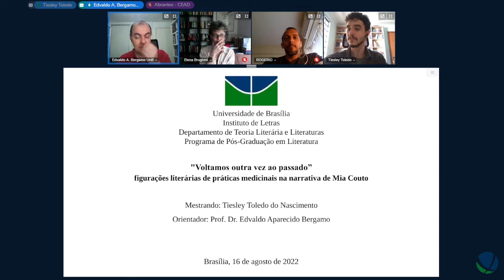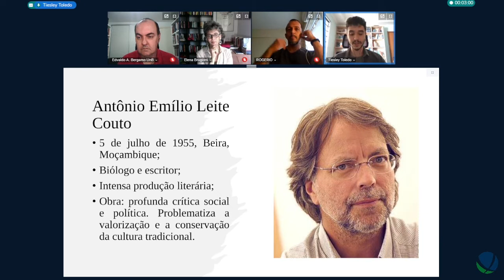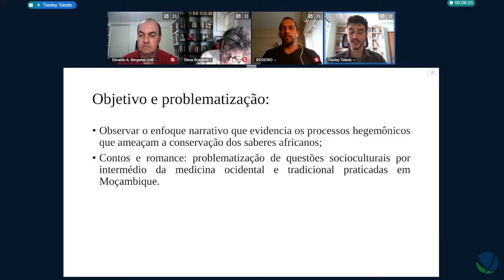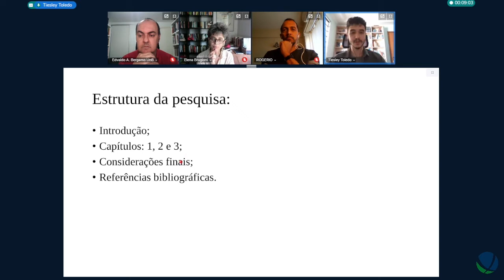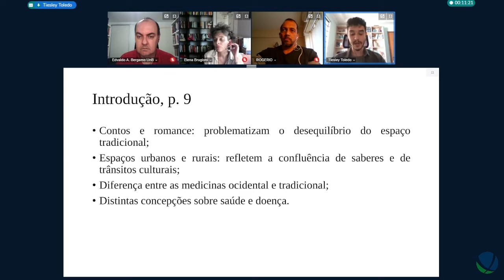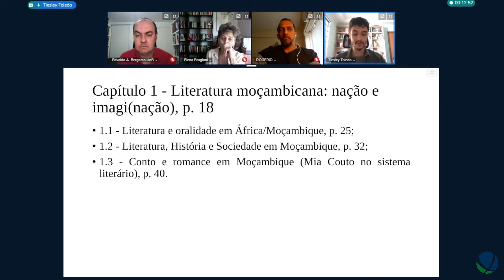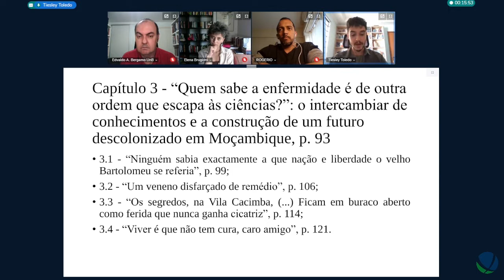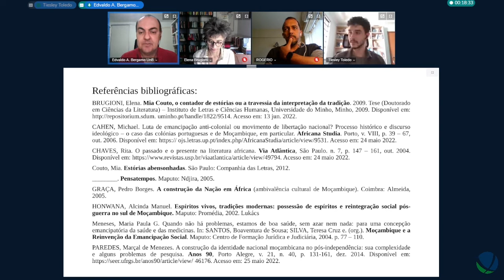Defesa de Tiesley Toledo do Nascimento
Título: "Voltamos outra vez ao passado": figurações literárias de práticas medicinais na narrativa de Mia Couto
Autor(a): Tiesley Toledo do Nascimento
Orientador(a): Edvaldo Aparecido Bergamo
Unidade: IL - IL Instituto de Letras
Programa de Pós-Graduação em Literatura
Titulação: Mestrado
 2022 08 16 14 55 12